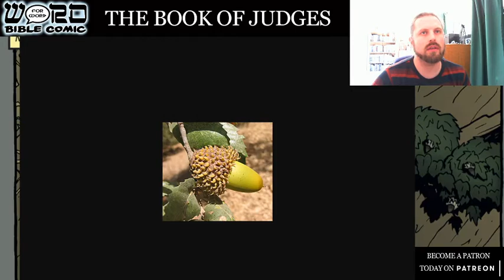Judges 4:11-13 Bible Study with the Word for Word Bible Comic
In this video we meet Heber the Kennite and Sisera the general of Jabin's forces.